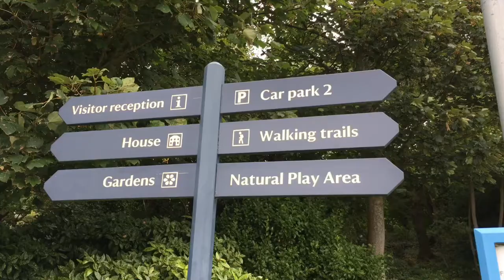Mount Stewart Conversations 2017 launch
More details about 14+15 October 2017 Mount Stewart Conversations organised by the National Trust